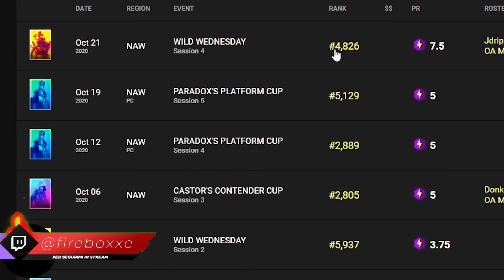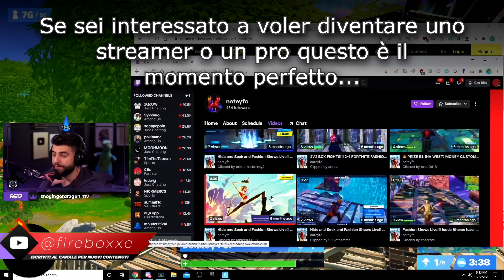SYPHER MINACCIA QUELLI CHE GLI ROVINANO LE STREAM! Faccia a faccia con il griefer in live! 🚨